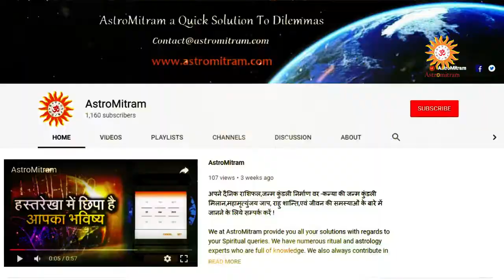Astromitram :वट सावित्री व्रत कथा / Vat Savitri Vrat Katha